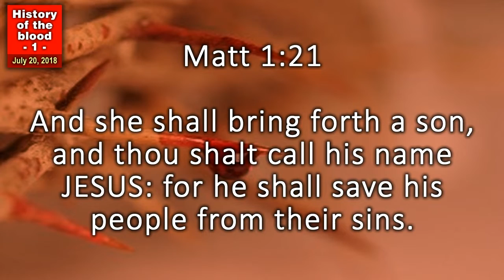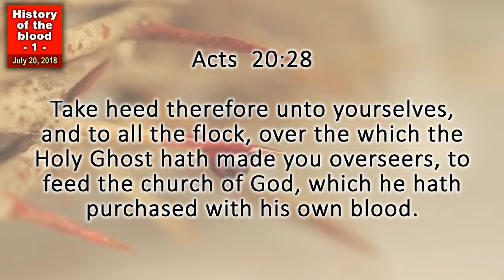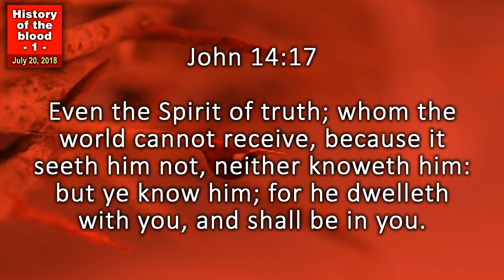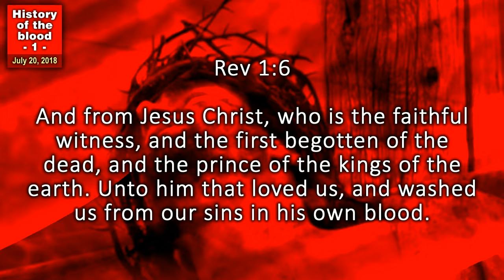NEW - History of the blood 1 - july20/2018